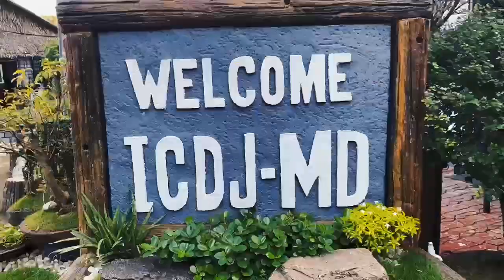DILG SECRETARY VISITS ICDJ-MD AND SUPERVISES DRUG TESTING OF PDL AND PERSONNEL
Just this morning, Department of the Interior and Local Government Secretary, Honorable Atty. Benjamin C. Abalos, Jr., visited Iloilo City District Jail – Male Dormitory located at Barangay Ungka II, Jaro, Iloilo City.
Honorable Secretary Abalos together with USEC for Local Government, Honorable Marlo L. Iringan and other DILG personnel were welcomed by the personnel of the Bureau of Jail and Management and Penology Regional Office VI, headed by J/SSUPT MARIE ROSE J LAGUYO, Officer-In-Charge, in lieu of J/CSUPT CLINT RUSSEL A TANGERES, CESE, Regional Director of the Jail Bureau, and members of the Iloilo City Police Station 3 and Iloilo City Police Office personnel led by PCpt Loen F Cachila.
After a short presentation of J/SUPT JAIRUS ANTHONY D DOGELIO, Jail Warden, ICDJ-MD, with regard to the current data of the jail facility, Secretary Abalos then conducted “Talk to Troops” with the BJMP and PNP personnel.
He emphasized the need to fully cleanse all the jail facility, not just in the Province of Iloilo but also in other parts of the country, from illegal drugs and encouraged BJMP personnel to do their best in preventing the illegal drugs to circulate within jail facilities. Secretary Abalos also stated that he will give full support to the BJMP in its strict advocacy against illegal drugs.
Secretary Abalos also went and had a short pep talk with the PDL and gave them some advice on what they should do after they will be released from jail.
Right after his short talk with the PDL, Secretary Abalos then supervised the drug-testing conducted by PRO6 Forensic Group and BJMPRO-VI Health Service Division to a total of 69 BJMP Personnel and 438 PDL of the said jail facility.
All drug-tests yielded NEGATIVE results.
In line with this, the Bureau of Jail Management and Penology Regional Office VI extends its heartfelt gratitude to DILG Secretary, Hon. Atty. Benjamin C. Abalos Jr. and his company for their time and effort in visiting ICDJ-MD and sharing words of encouragement to the personnel and PDL and for giving his full support to the Jail Bureau.